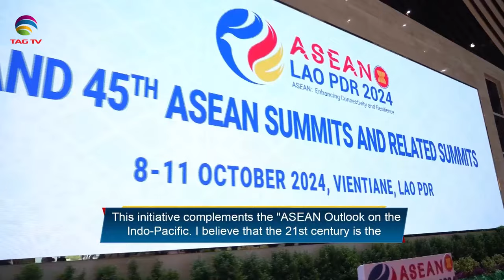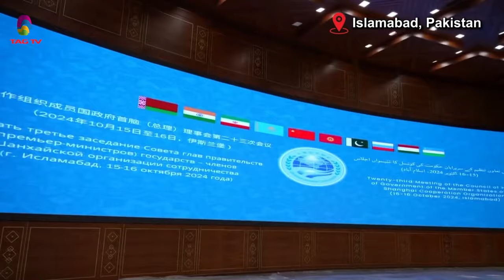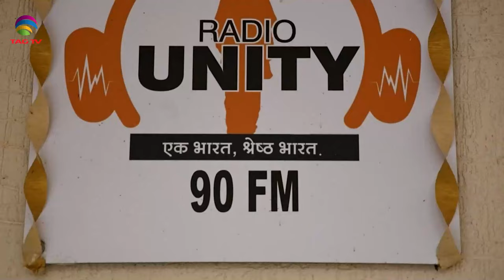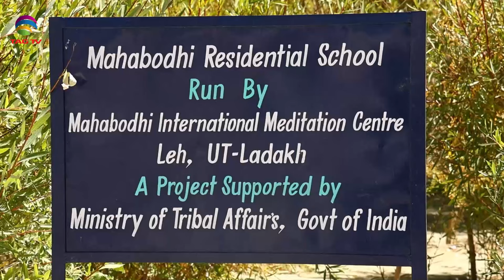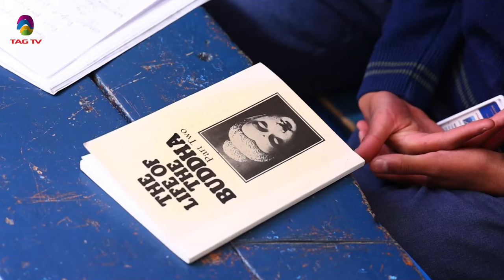India's Role in South Asia & World's Geo-Politics - October 19, 2024 South Asian Weekly News Show